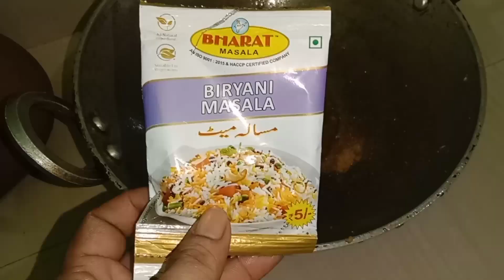matka chiken dum biriyani...made by RR... Mayurbhanj style